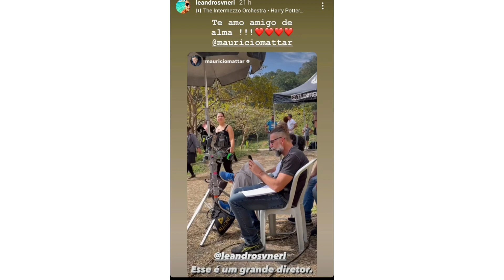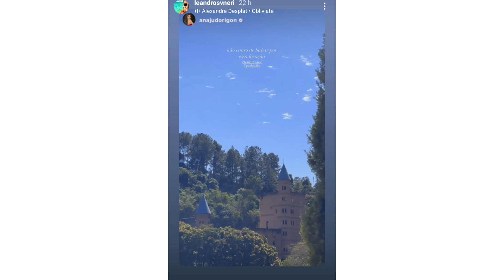Diretor mostra cenas exclusivas do filme príncipe Lu